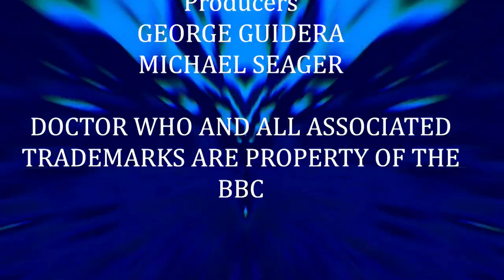Doctor Who (Fan Audio) The Teddy Bear Compact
The Doctor and his old friend Charley Pollard must fulfil the terms of the Teddy Bear Compact in order to make sure this Christmas is kept safe from the nightmares that haunt us all.